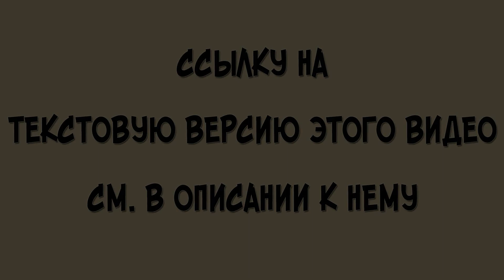Горе от ума. Анализ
Литературный анализ «Горя от ума» Грибоедова.